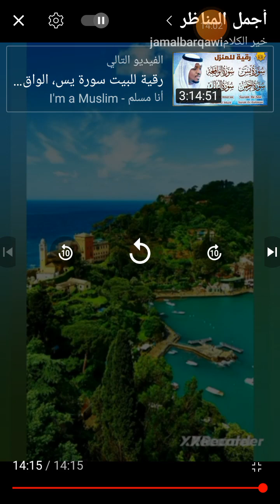٤٠ قصة على الطريق 23 أيلول، 2023